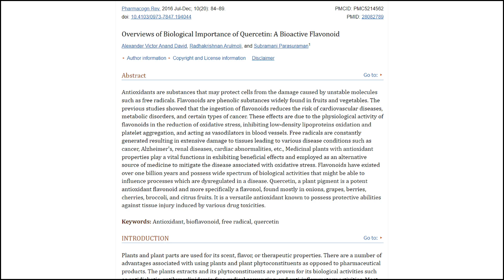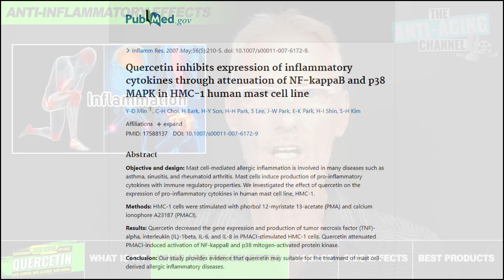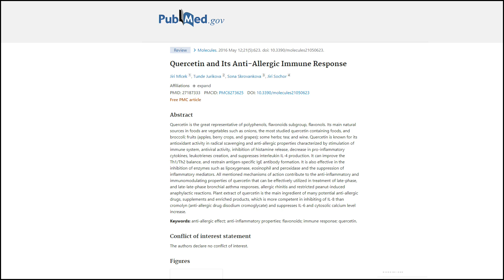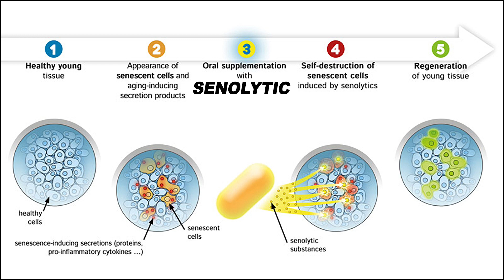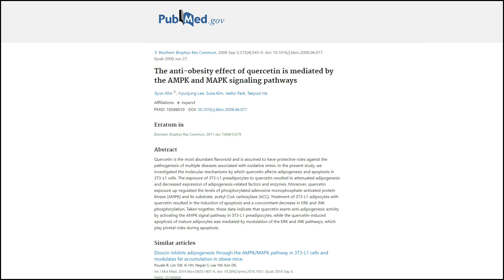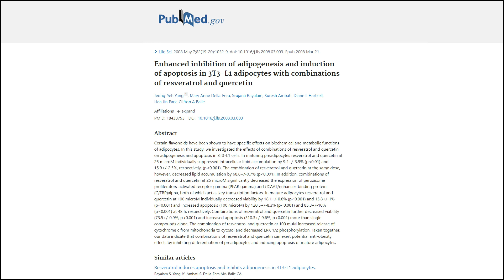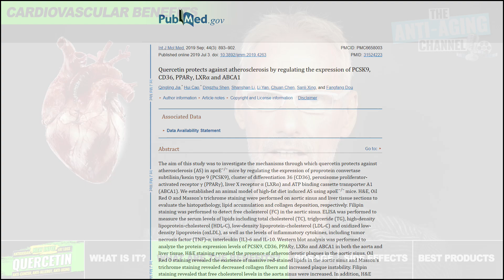QUERCETIN | New Info! | Anti Aging Supplement | Quercetin Dihydrate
If you've been searching for information about the health supplement quercetin, then you've probably already realized that there's a fair bit of conflicting information out there. Anti-Aging author and consultant Ryker Black finally puts to rest these inconsistences and brings you science based, study backed facts, regarding exactly what quercetin can, and can't do. There's good reasoning behind why Dr. David Sinclair takes this life extension supplement!

Recommended Product:
400mg Filler Free Quercetin Capsules.